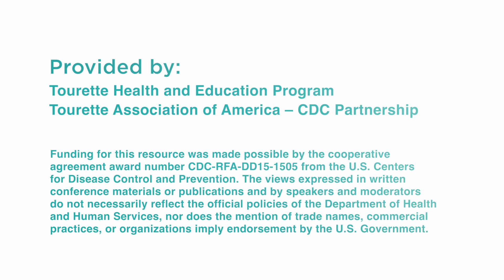Coprolalia, Echolalia, Palilalia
Coprolalia, Echolalia, and Palilalia: Dr. John Walkup, Director of Child and Adolescent Psychiatry and Professor of Psychiatry at Weill Cornell Medical College, reviews coprolalia, echolalia, and palilalia, which are not as common but are often viewed as the hallmark symptoms in people with Tourette Syndrome.